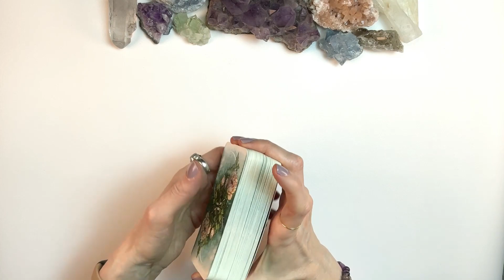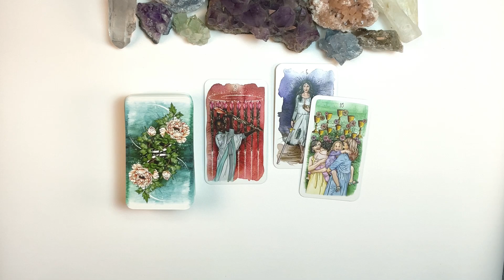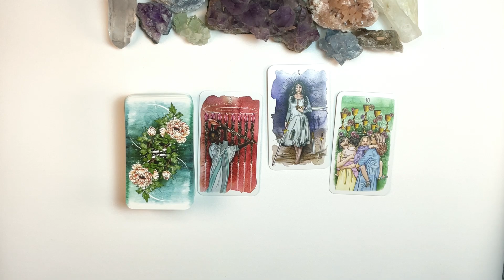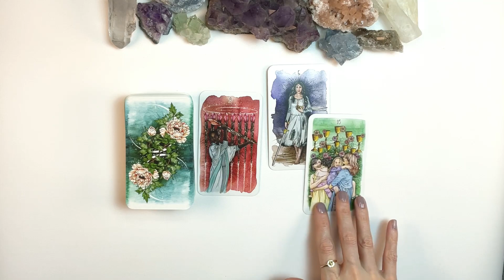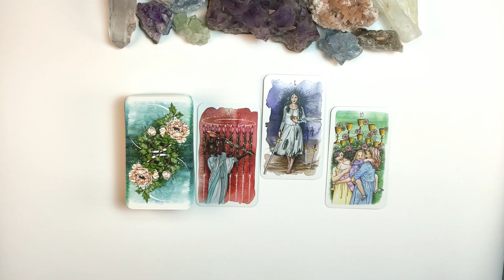Aquarius Tarot Reading, December Solstice 2023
Aquarius, welcome to your quick Tarot Reading for Mid-December! This collective reading is general and may not vibe in its entirety, so just take the nuggets that resonate.

THE STUFF STUFF: In this reading, I am using the Unfolding Path Tarot

THE LEGAL STUFF: This tarot video is for comfort, inspiration and entertainment purposes only. Bohemian Path Tarot is not responsible for how a viewer chooses to apply the content.

THE HASHTAG STUFF